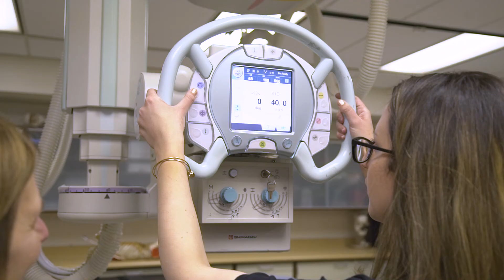Health Sciences and Social Services